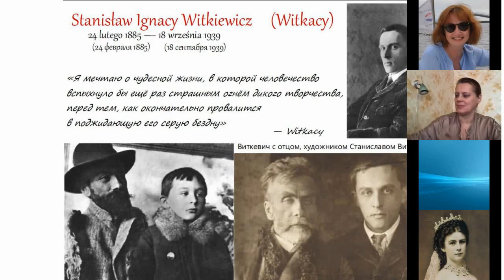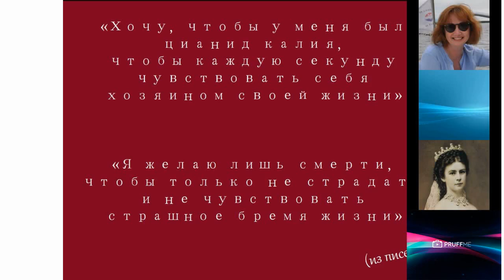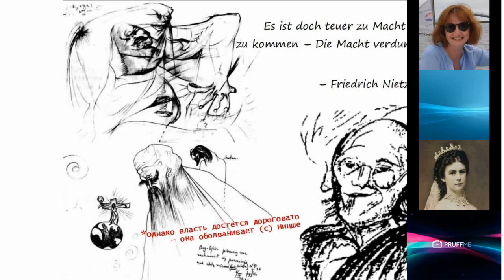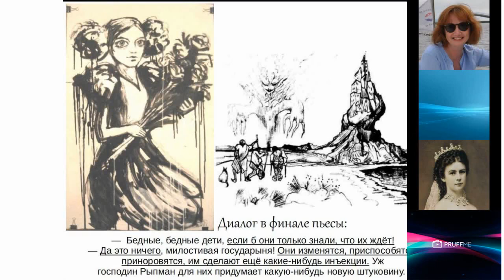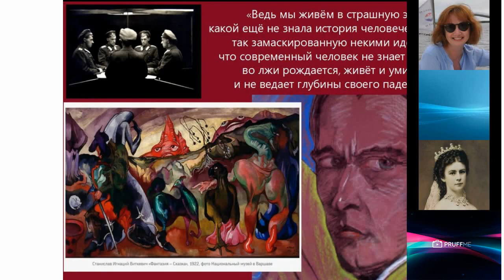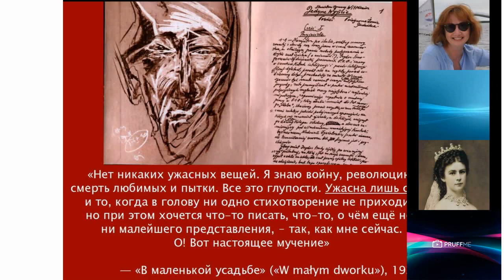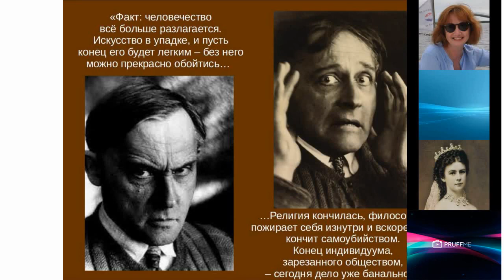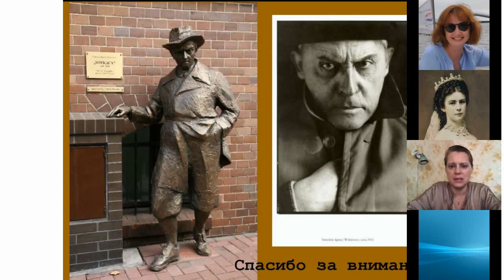Доклад «Виткевич: искусство, философия, абсурд» (Наталья Алибаева)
Доклад студентки Натальи Алибаевой «Виткевич: искусство, философия, абсурд» был прочитан 21 ноября 2020 на студенческой научной конференции  «20.листопад.20: Славянские литературы: традиция, поиски, сближения».

Научные руководители и ведущие – доц. О.Ю. Саленко, доц. Л.Н. Дмитриевская, проф. Г.Ю. Завгородняя. Участники – студенты 3-го и 5-го курсов Литературного института имени А.М. Горького. Организатор конференции: кафедра русской классической литературы и славистики.